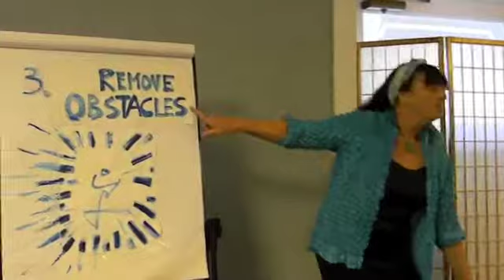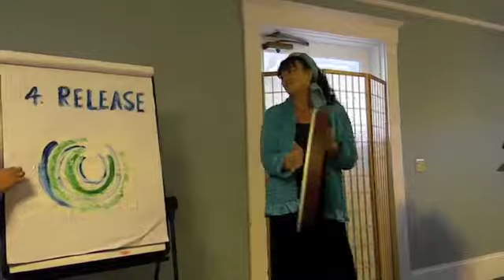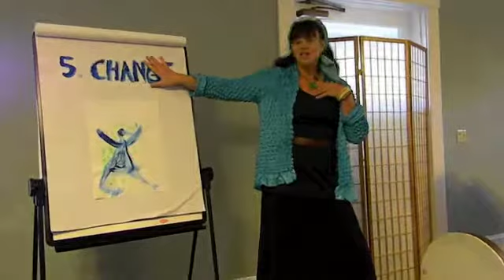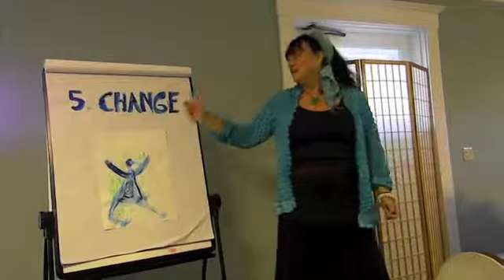Annette Guionnette sample healing session speech at Toast Masters